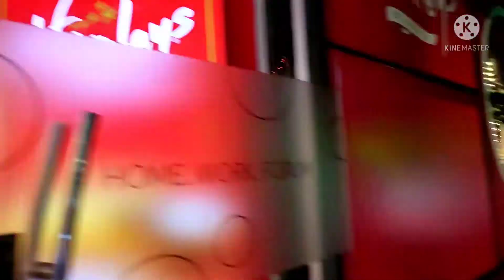The Forum mall # Koramangala